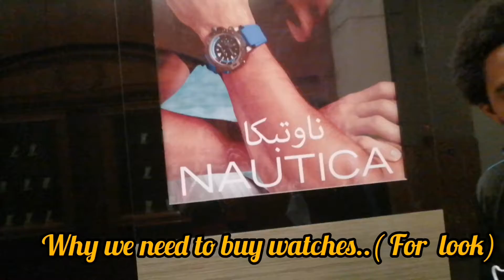Why we need to buy watches